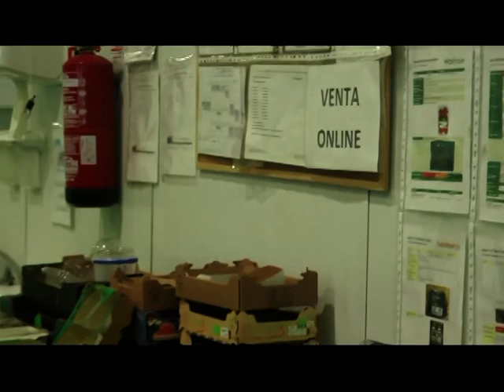VISITA PSOE HUELVA A FLOR DE DOÑANA